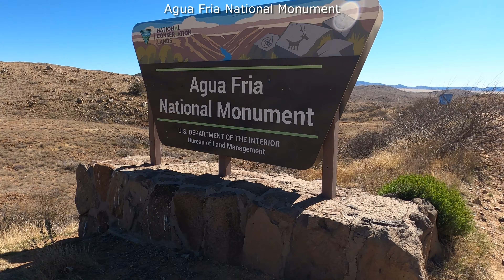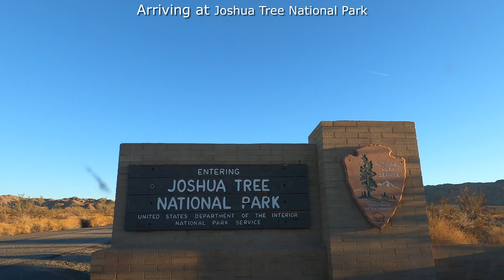페트리파이드 포레스트 국립공원에서 조슈아 트리 국립공원까지 - 시닉드라이브 Scenic Drive - Petrified Forest NP to Joshua Tree NP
저희 부부가 한달간 미국 남부 국립공원을 차박만으로 다녀왔습니다. 이번 여행은 5차 미국 국립공원 여행이었죠. 그냥 대충 본게 아니라 꽤 긴 트레일을 포함해 많은 하이킹도 했죠. 하이킹하며 찍은 영상은 앞으로도 계속 올릴 것입니다. 제 채널에 가 보시면 그런 영상이 이미 많이 있습니다. 이 번 여행 영상 역시 기대해 주십시오. 저희는 이번 역시도 커다란 감동을 느꼈고 건강 역시 더 좋아졌죠. 돈이 꽤 있어야 이런 여행을 할 수 있는 것은 아닙니다. 이 동영상 시리즈는  최저 비용으로 굉장한 경험을 할 수 있음을 보여 드리려고 만들었습니다.  부디 이 동영상이 여러분에게 자신감과 용기를 줄 수 있기를 바랍니다.

마치 내가 그 자리에 있는 것처럼,  내가 직접 걷고 보는 것처럼 한 장소를 자세히 보여주어 실제 보고 느낄 수 있게 만든 체험 동영상이 되도록 노력했습니다.여행을 좋아하세요? 보고 싶은 곳, 경험하고 싶은 것이 너무 많죠. 그런데 코로나로 혹은 시간이나 돈이 부족해서, 또는 다른 여러 이유로 원하는 여행을 떠나기 어렵기도 하죠? 그런 분들을 염두에 두고 이 채널을 만들었습니다. 미국의 가볼만 한 곳 - 국립공원, 국가 기념물, 국유림 등등 - 경치가 빼어나거나 특이한 곳 하나 하나를 자세히 보여드립니다.

각 공원의 트레일(15km 안팎)을 하나 하나 보여드립니다. 미국에 직접 안 오시더라도 제대로 보실 수 있도록 노력했습니다. 미국에 사신다면 앞으로 여행하실 때 어디를 가 보실지, 그 많은 트레일 중 어디부터 보아야 할 지 결정하는 데 도움이 될 것입니다. 이미 다녀오신 분들에겐 좋은 추억거리를 회상해 보는 시간이 될 것입니다. 동영상이 도움이 되셨다면 좋아요/구독 버튼을 눌러주시고 댓글도 남겨 주시면 더 감사하겠습니다.

We, as a couple, have been to national parks in southern part of USA for a month doing car camping. This was the 5th trip. We hiked many trails including quite long ones. This trip was thrilling and impressing as always and we felt much healthier by the trip. It's not that you can have a trip only when you have quite a lot of money. These video series will show you that you can have a wonderful experience with minimum amount of money possible. Hopefully this video will give you confidence and courage!  You can see many other hiking videos uploaded already in our channel.